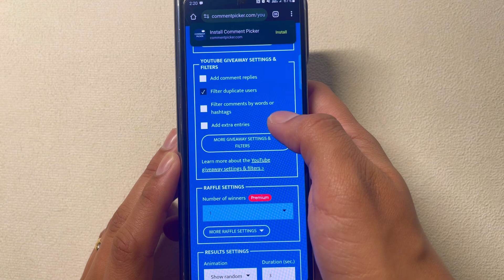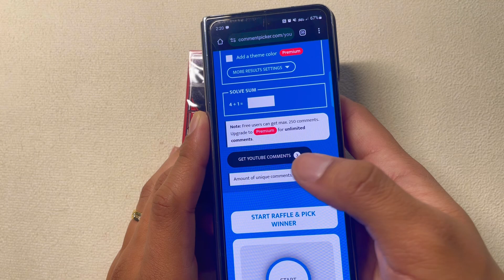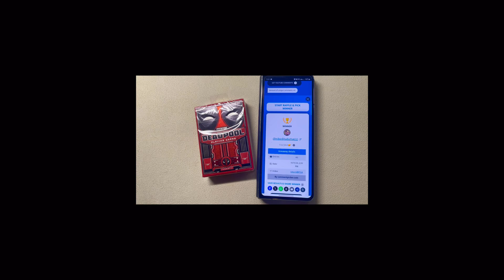Deadpool Deck Giveaway Drawing!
If you are new to playing cards, welcome! Playing Cards for the most part make for a very affordable hobby. Of course there are decks that expand beyond anyone's budget, but there are always new and cool decks being produced by very competent companies.

Download and Stream my music here!

Links to Playing Card Companies featured in my videos